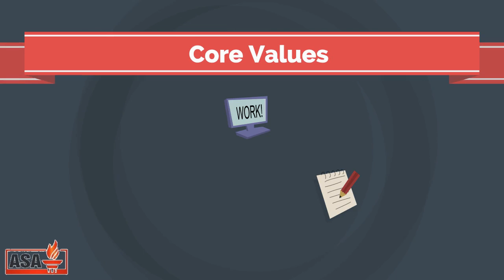Career Strategist : First Step of Civil Services Examination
Video from Arbind Singh